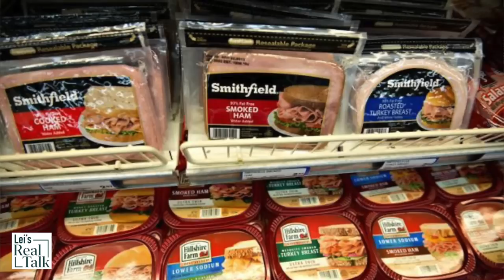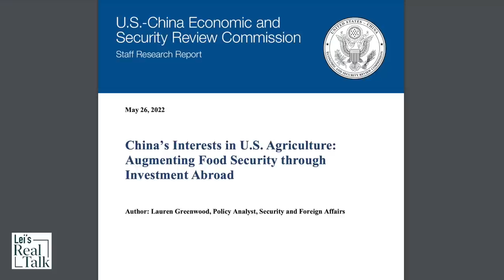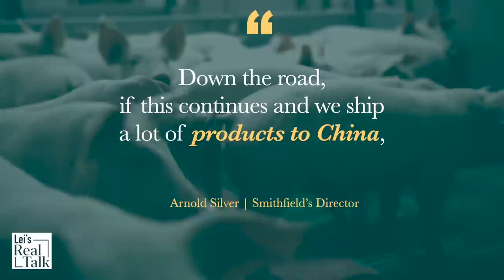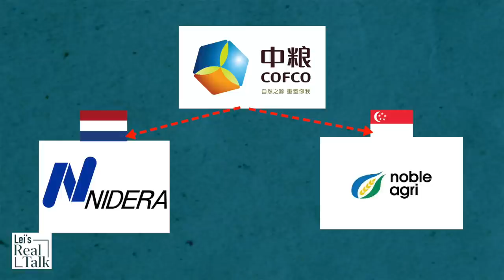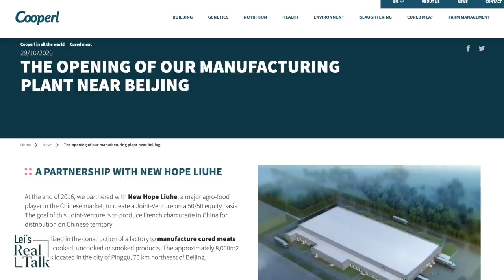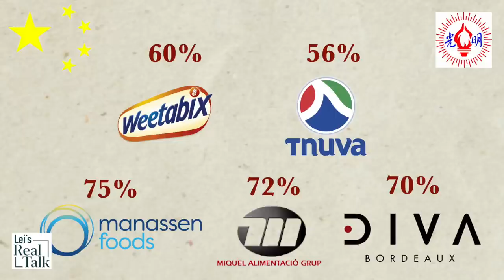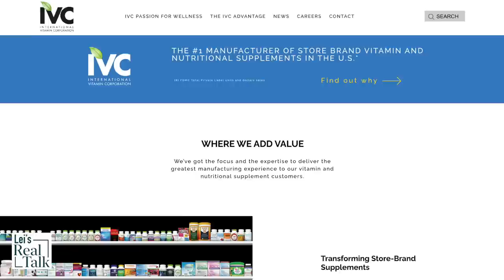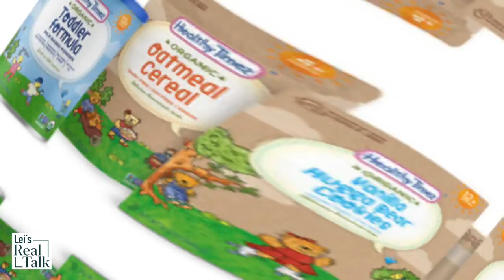What companies has China bought in the food supply chain and nutritional supplement market?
As part of Beijing's strategy to gain greater control over global food supply problems, China has been scooping up US farmland and foreign properties in agricultural farming and nutritional supplements. While we worry about food shortages and price hikes, let's take a look at China's footprint and understand which US and Western companies China has acquired in the food supply chain.
References:
Chinese References: